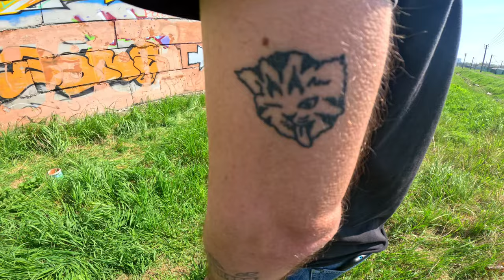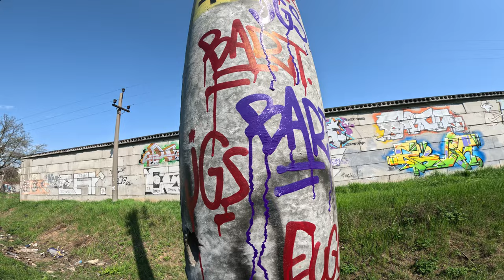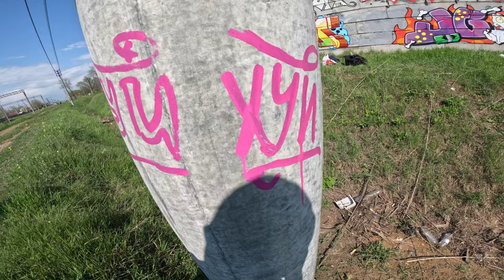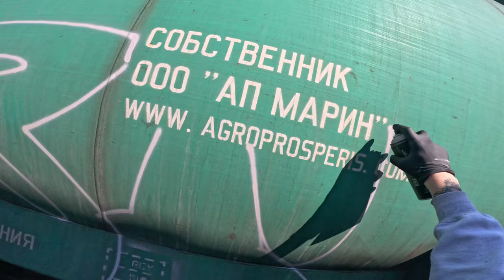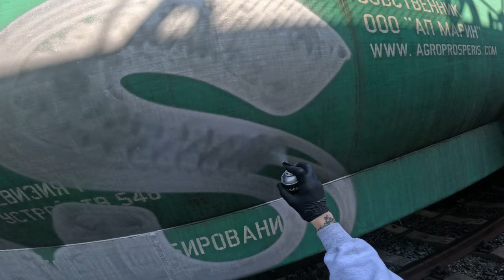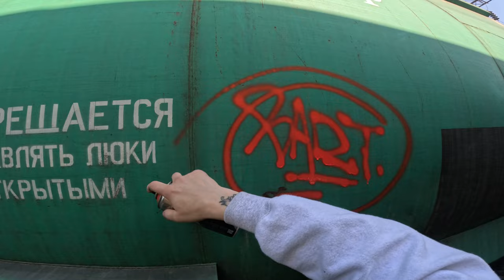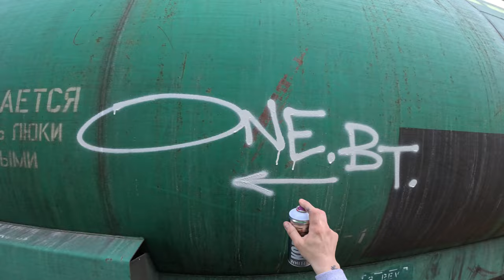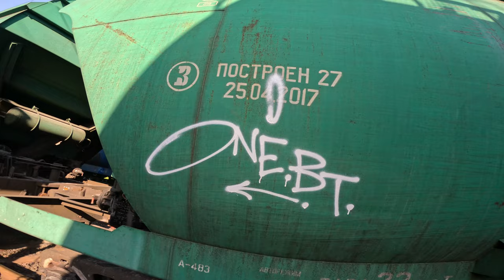BART (live 37) BIOS EUGOR KOLBA. COLOR GRAFFITI. TAGGING. LIFE STYLE.